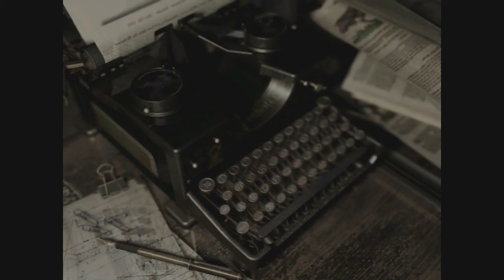Resident Evil Remake Part 23